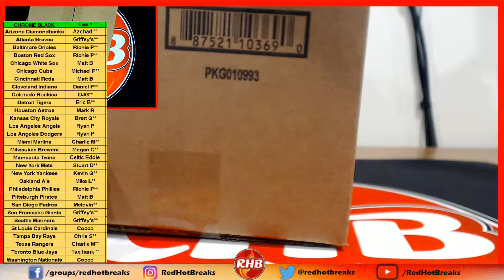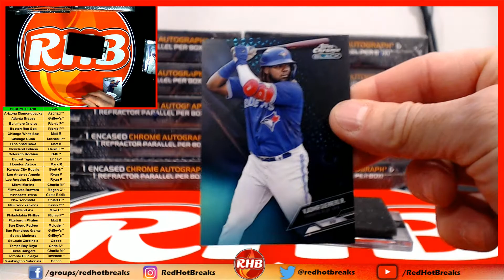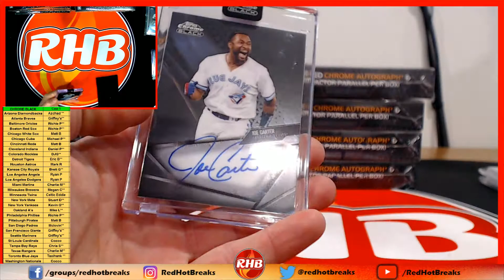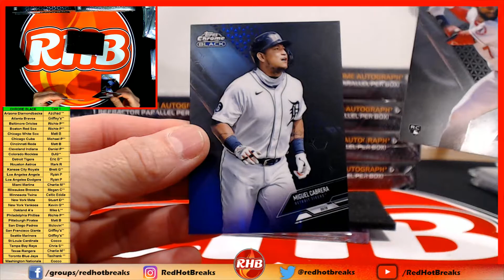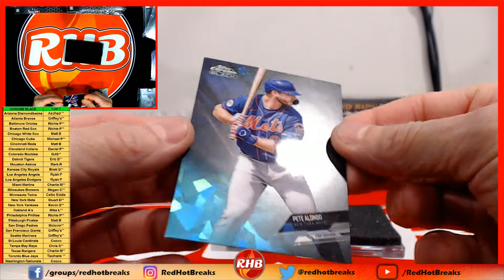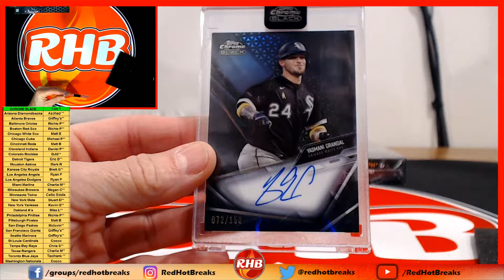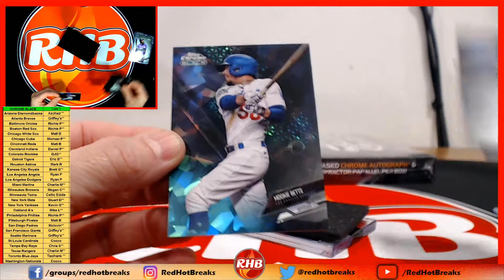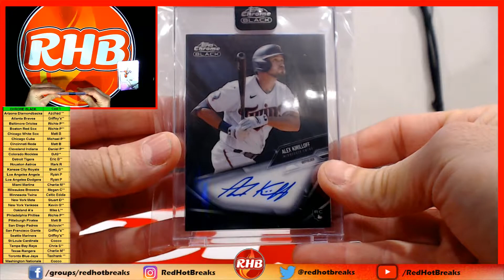2021 Topps Chrome Black Case Break #1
Topps Chrome
Topps Chrome Black
Case Break
Group Breaks